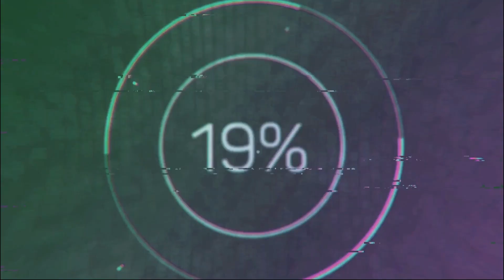Blue Branded VS Blue Dragonmaid!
This was a past duel I had on a live stream in Ranked! Blue Branded VS Blue Dragonmaid, who do you think will win?! I stream Master Duel every Monday on YouTube & Twitch (cosplaygameryume) where we almost always host an open Duel Room! My full stream schedule is Mon-Fri on YouTube & Twitch at 19:00 PST!